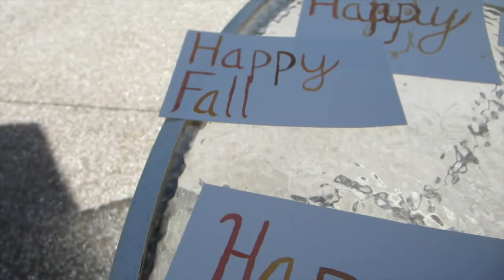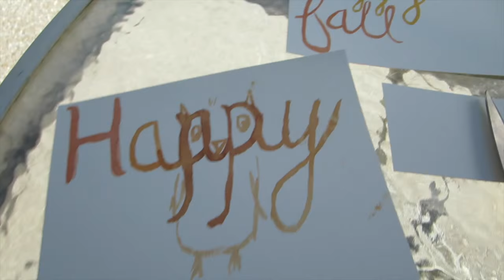CLEANING HAIRY POODLE EARS! (9.12.15)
Zymox Ear Cleanser
Zymox Ear Solution

Facebook We are thankful to Zymox for sponsoring this video and supplying the ear cleanser. All opinions expressed in this video are our own!